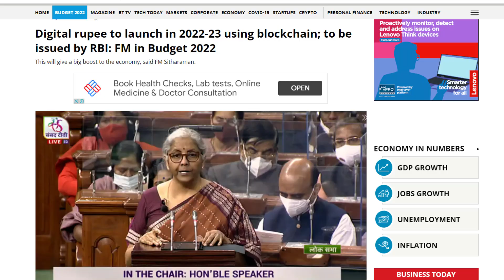How 2022 Can Become A Gamechanger Year For India's Youth | Budget 2022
Budget 2022 was announced in the parliament on 1st February by the honorable finance minister Mrs. Nirmala Sitharaman. Budget day is a crucial day for every Indian citizen as this lays a framework for the financial and economic planning by the govt for the upcoming year. Many important announcements were made that are going to be helpful for the Indian GenZ and Millennials. These include the introduction of a crypto tax, boost to gaming industry, reduction in custom duty on electronics components, launch of RBI's digital currency and some updates on the income tax return filing process.

In this video, we will talk about 5 important highlights that are very relevant and important for all young Indians. These include introduction of a virtual asset tax, boost to gaming and animation industry of India, changes in custom duty on electronic parts which will give boost to Indian brands, RBI's plan to launch digital rupee in 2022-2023 etc. We will also talk about 5 more important highlights from this year's budget speech that you should know about. This include GST collection data, Indians estimated GDP growth, fiscal deficit and capital expenditure plans, and the launch of LIC IPO in 2022.